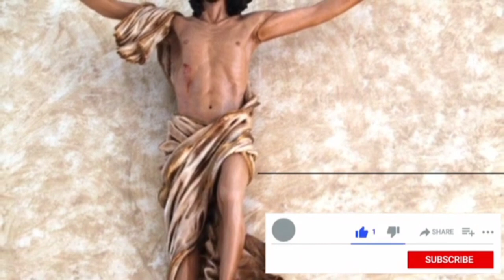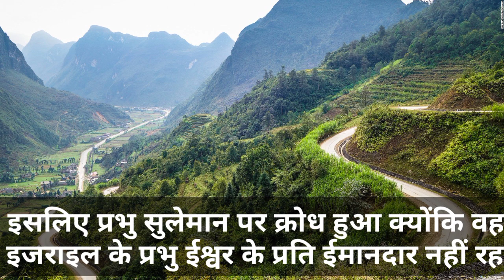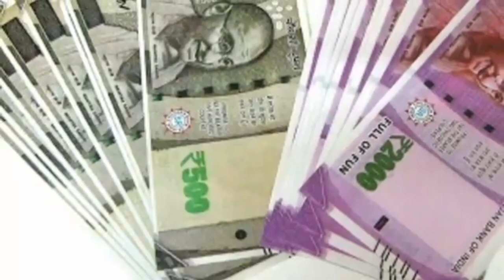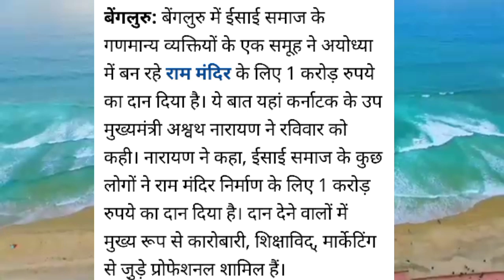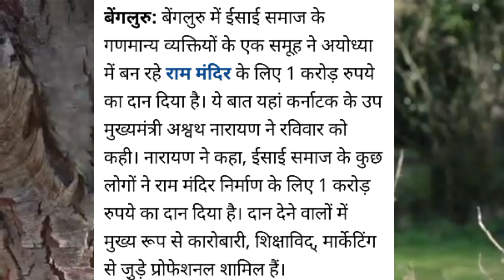राम मंदिर बनवाने के लिए ईसाई समुदाय के लोगों ने दिए 1 करोड़